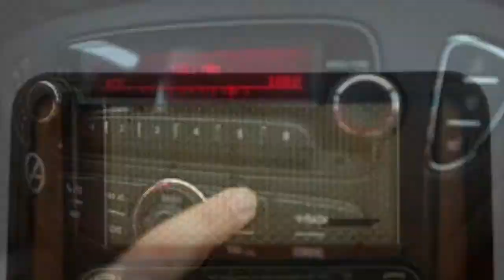MaasMuziek presents Turn On The Radio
14 april 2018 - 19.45 uur - Alcazar Events